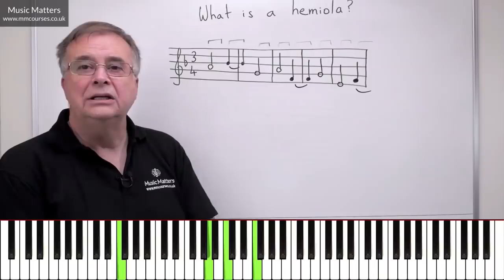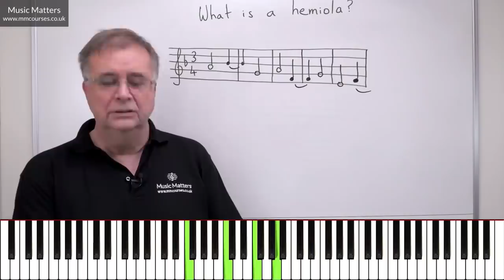Double Your Drum Vocabulary With 1 Trick (Advanced)